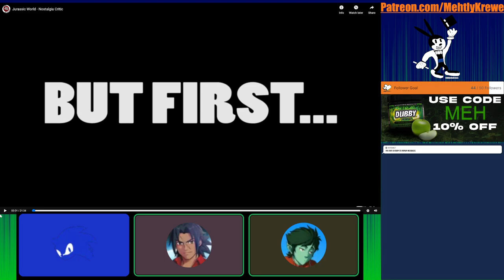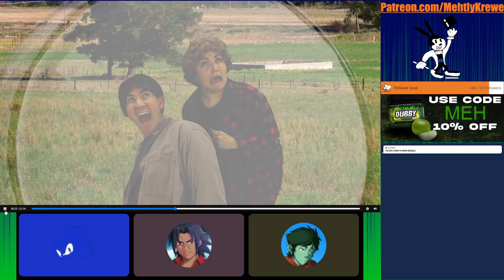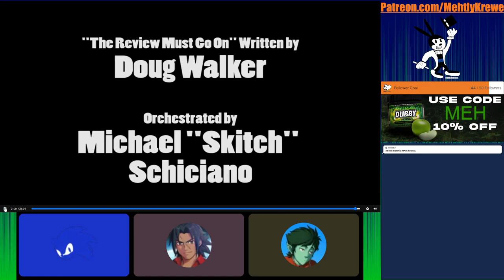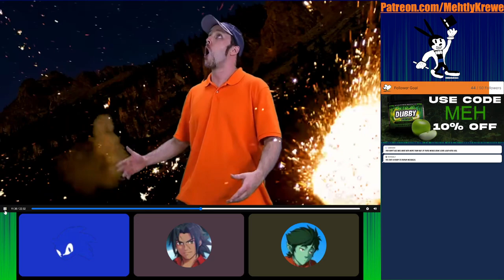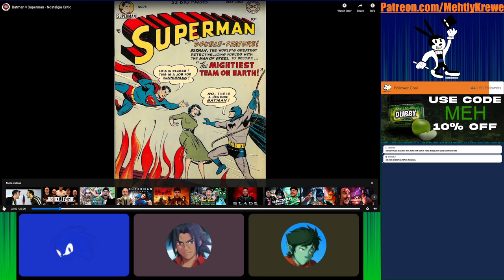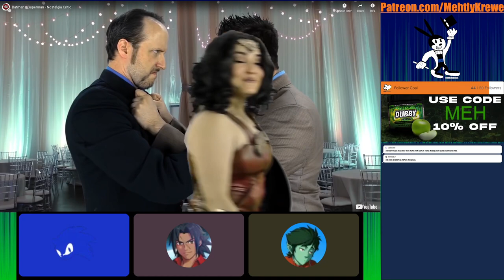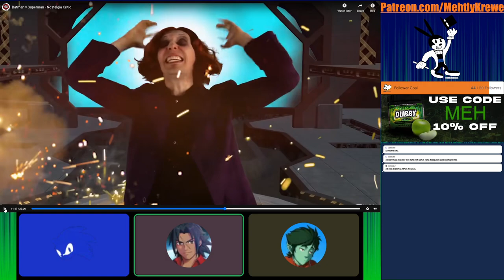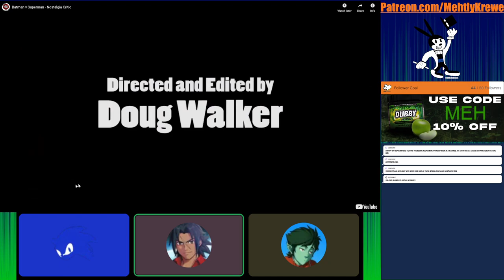Mehcast Reacts: Nostalgia Critic: Jurassic World/Pixels/Batman V Superman (Clipless reviews)